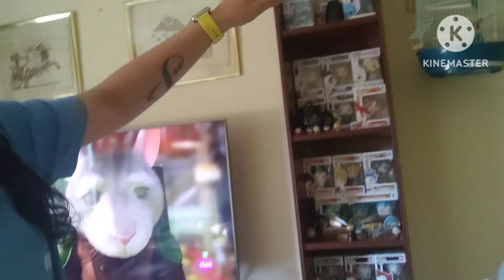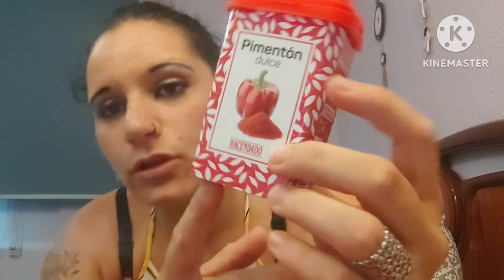Vlog diario , compritas+ paquete de shein .